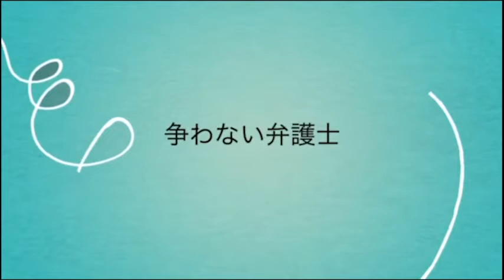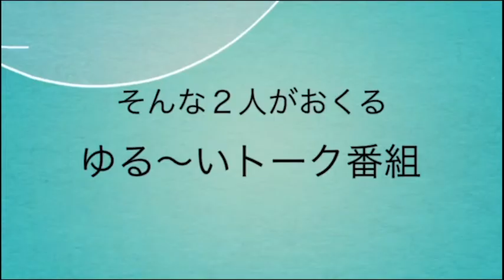【日曜日の憂鬱】コミュニティfm 宜野湾 ラジオ @2022/07/24